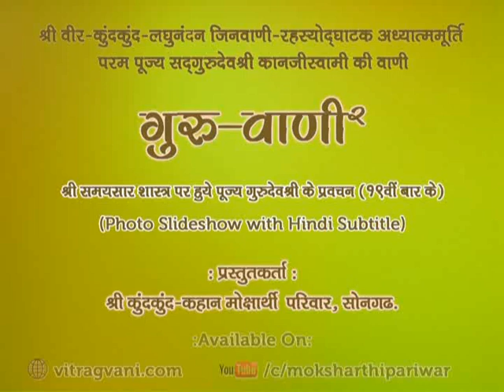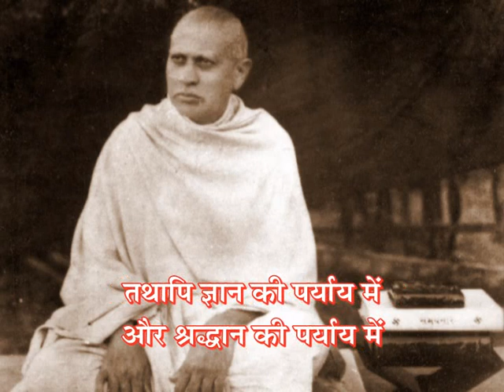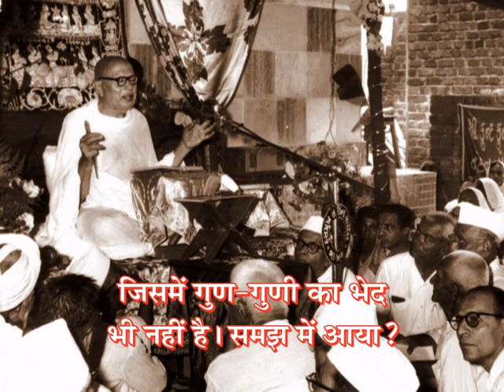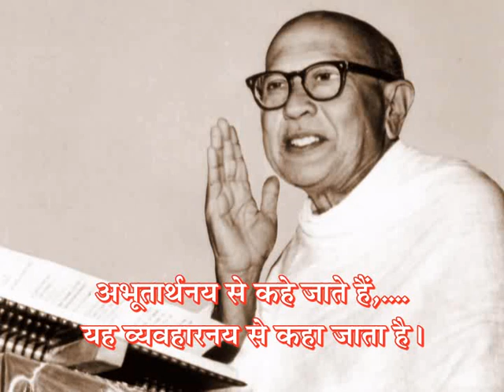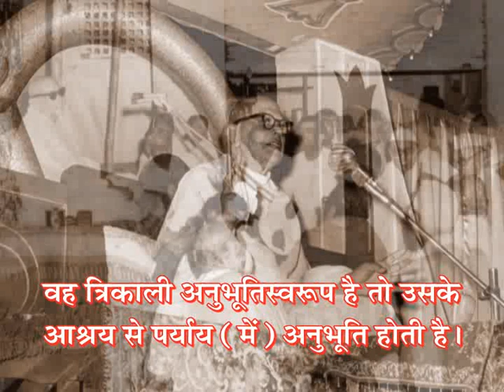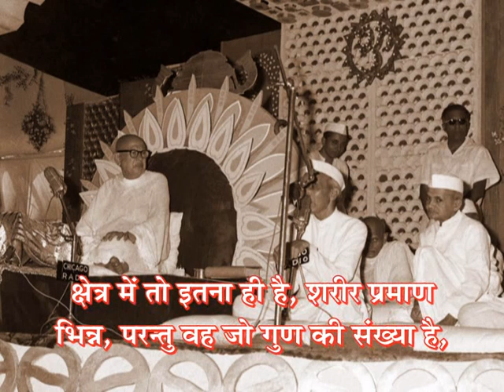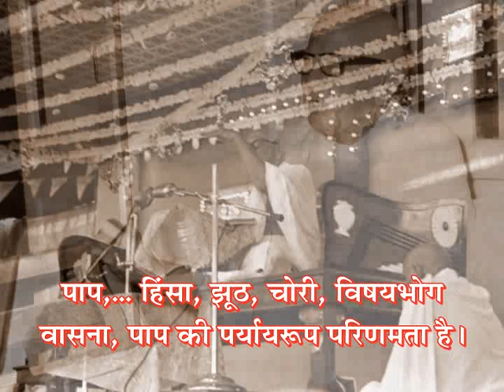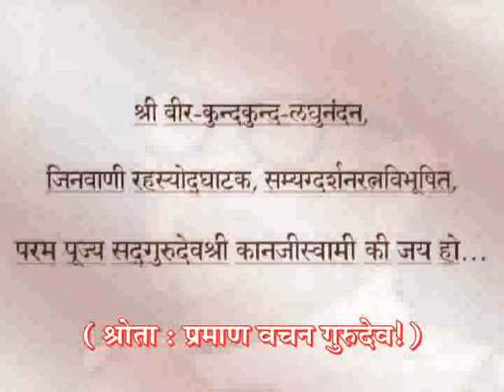GV-2 - Prav. No. 59 on Samaysaar(19th Time), Gatha No. 13. by Pu. Gurudevshree